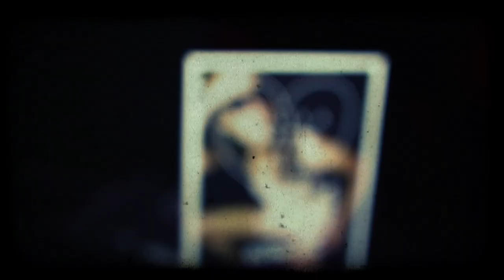FILLES A PAPA x KITSCH CLUB FOREVER PARTY ! (short version aftermovie)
Kitsch Club x Filles A Papa proudly present

FILLES A PAPA
PARTY FOREVER
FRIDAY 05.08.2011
KITSCH CLUB - CASINO KNOKKE

Chansons D'amour par

♥ OH LA LA ! (dj set - le baron, Paris)
♥ HITS & TITS
♥ PAPI HARDER (party harders squad)
♥ MONSIEUR MOUSTACHE

Video by Lillo Vanillo
Music by The Jets - Are you gonna be my girl ?